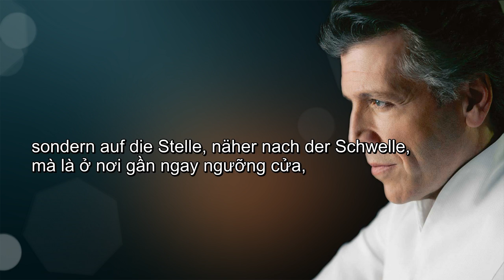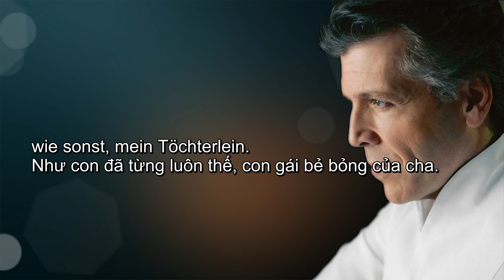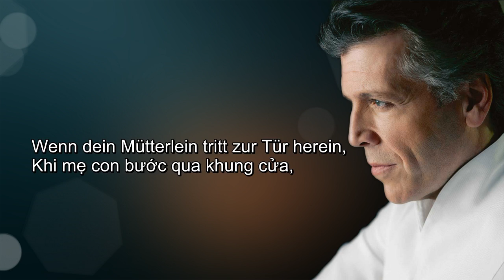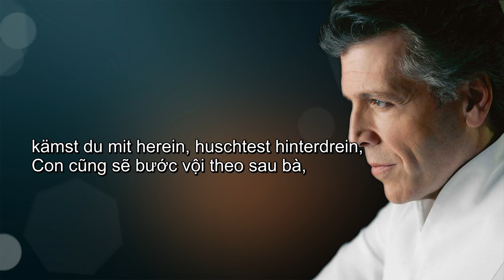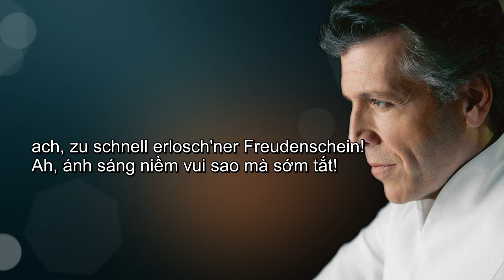[Thomas Hampson] Wenn dein Mütterlein tritt zur Tür herein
Lied: Wenn dein Mütterlein tritt zur Tür herein
Kindertotenlieder, No. 03
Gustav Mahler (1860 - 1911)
Thomas Hampson (baritone)
Leonard Bernstein (conductor)
Wiener Philharmoniker
Bản dịch tiếng Việt: nhaccodien.info
Fanpage: